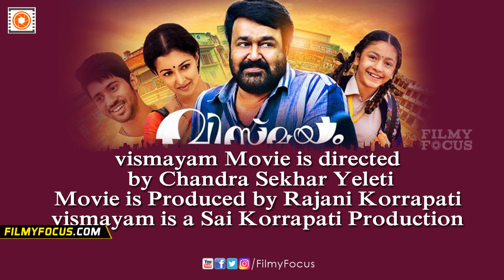Vismayam Malayalam Movie Teaser Review - Mohanlal, Gouthami - Filmyfocus.com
The teaser/trailer of the most awaited pompous production
of Vaaraahi Chalana Chitram – vismayam – One World four
stories, pictured by Ace Director Chandra Sekhar Yeleti Garu
Introducing The Complete Actor – Mohan Lal to Tollywood
Film Industry.